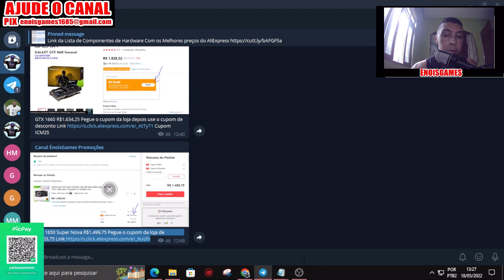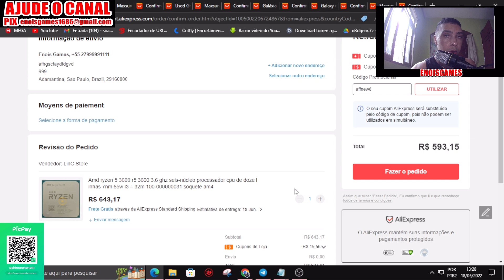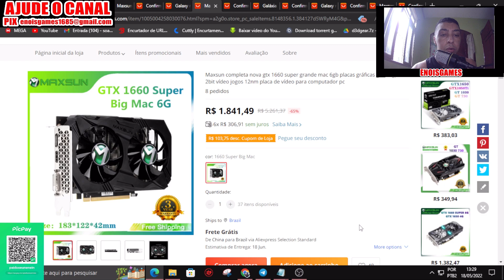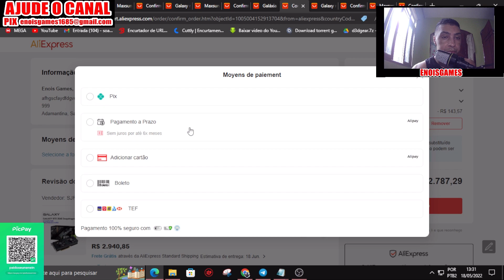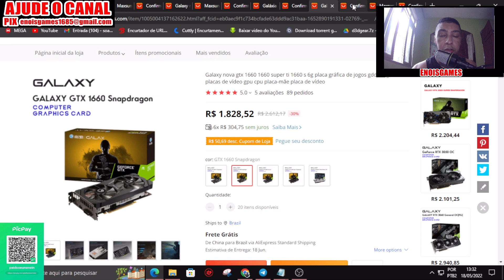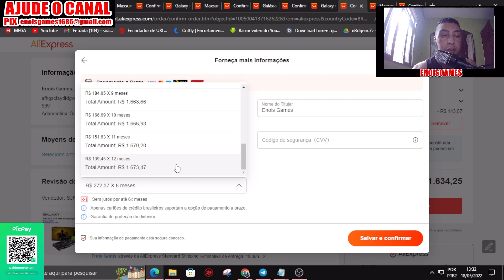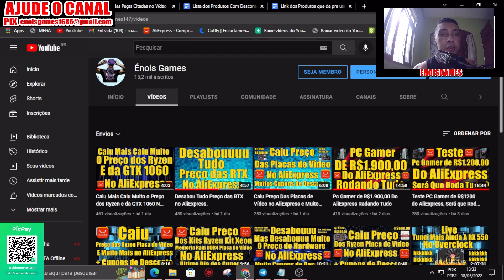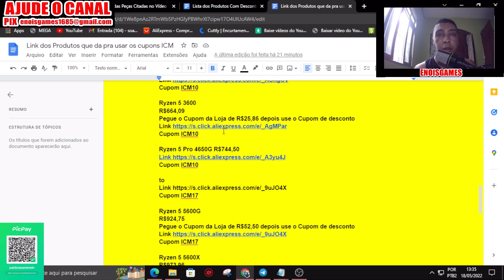De Ladeira Abaixo o Preço das Placas de Vídeo e Ryzen no AliExpress.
Link da Lista de Componentes de Hardware Com os Melhores preços do AliExpress

Cupons de Novo Usuário
(Crie Uma Nova Conta Pra usar os Cupons)

Link da Lista de Produtos que da pra Usar os Cupons ICM

Pagina do AliExpress Entre Por Esse Link e Ajude o Canal